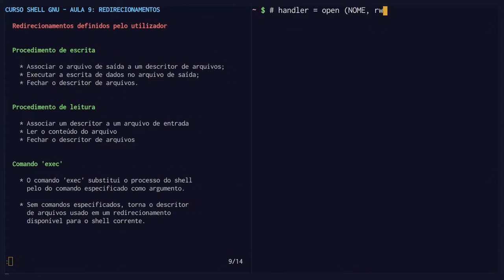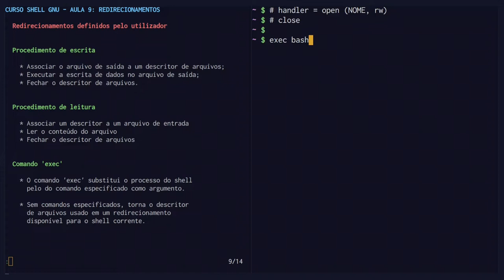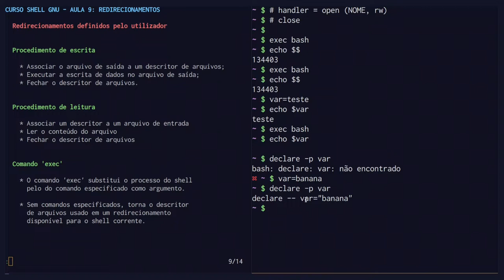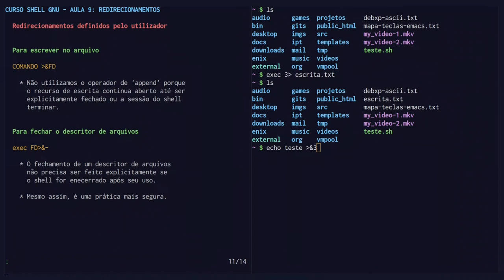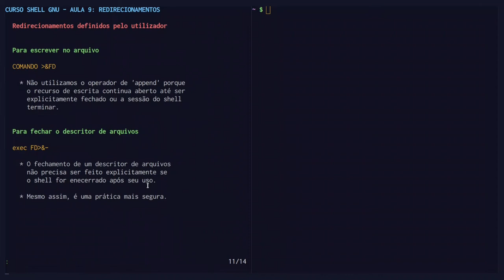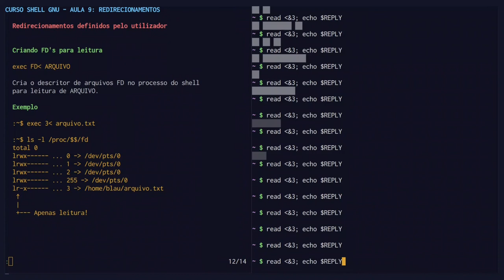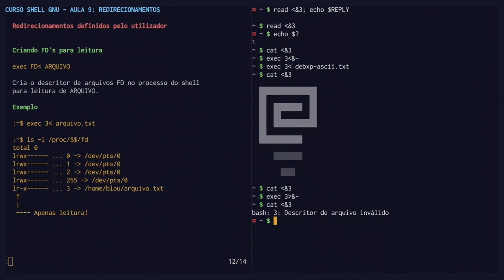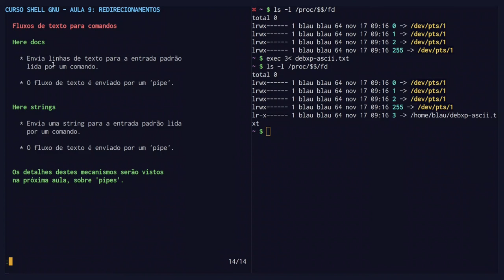Curso Shell GNU - Aula 9 (parte 3-final): Redirecionamentos